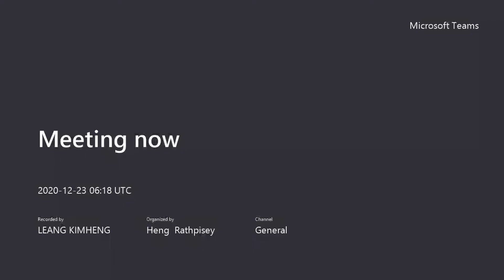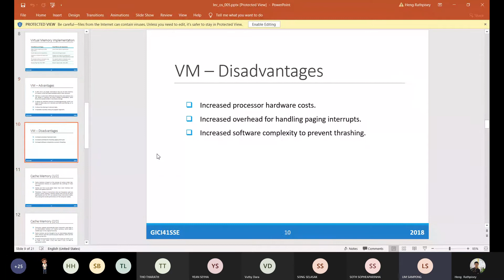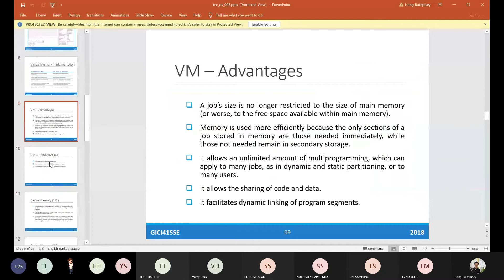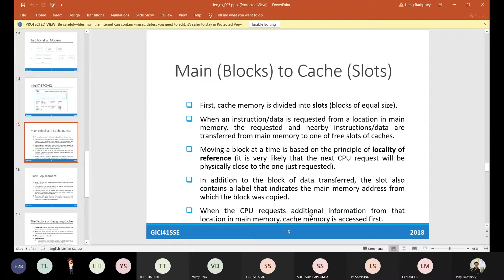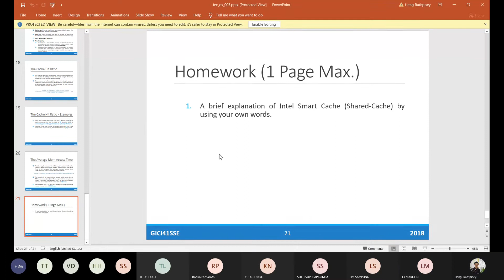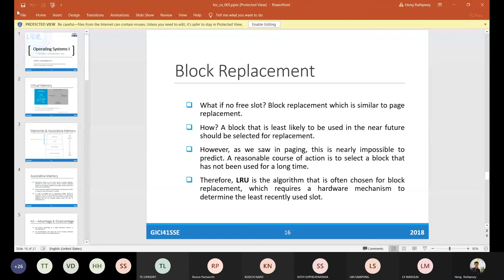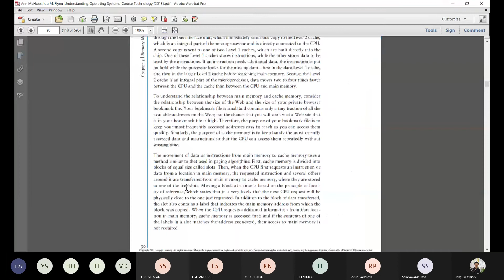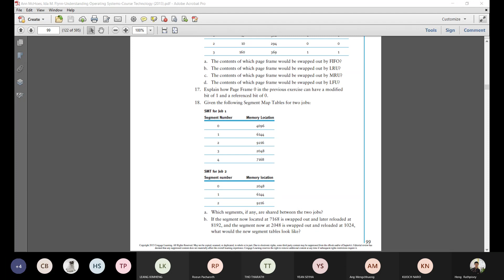session 11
note* session depends on class that we studied

lecturer : Mr. Heng rathpisey
Department : I4-GIC_37th
major : Operating System